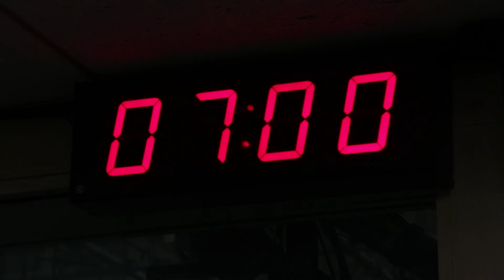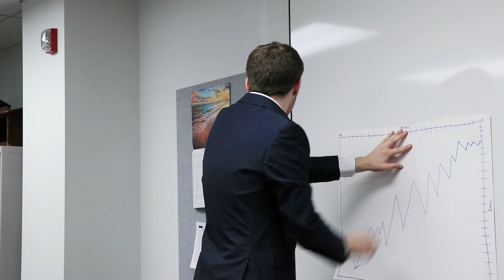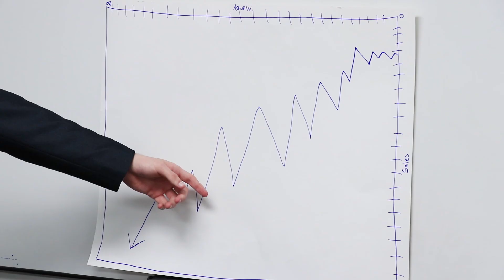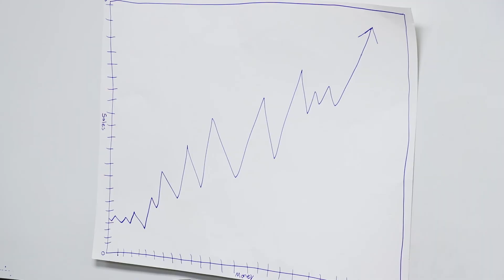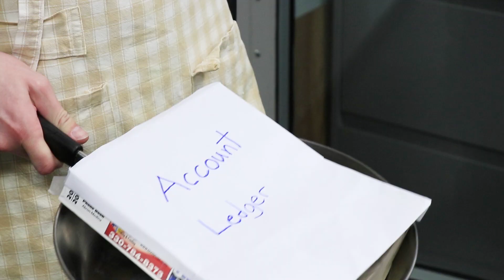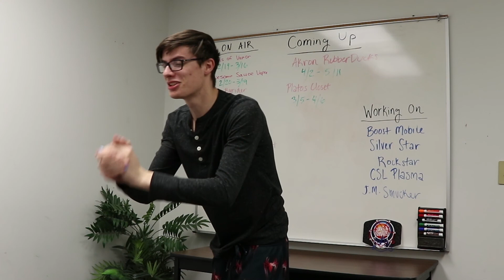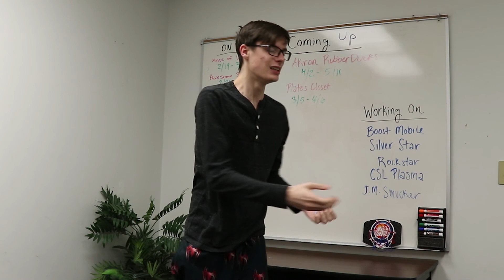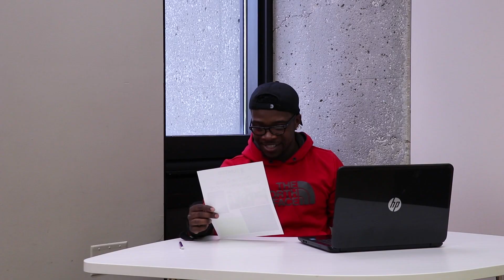Episode 3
Full Episode spring 2018